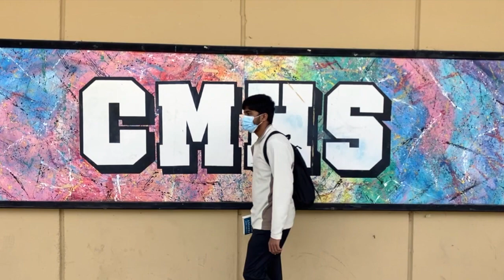Stand Out Student | Costa Mesa High School - Arsh Mengi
Newport-Mesa Unified School District (NMUSD) is proud of all students who have gone above and beyond to embody the District’s mission and values, especially throughout the pandemic.

This short video highlights one of our MANY amazing students, Arsh Mengi, a Stand Out Student from Costa Mesa High School. He is one of many dedicated students who show honor in being part of the Newport-Mesa community!